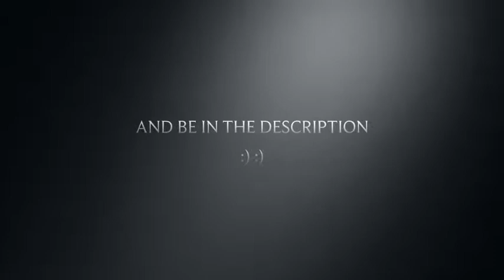Shout Outs Are Coming